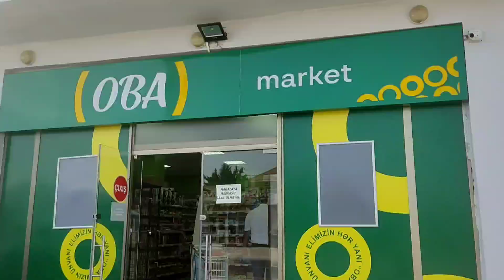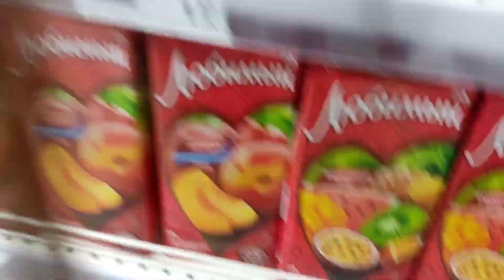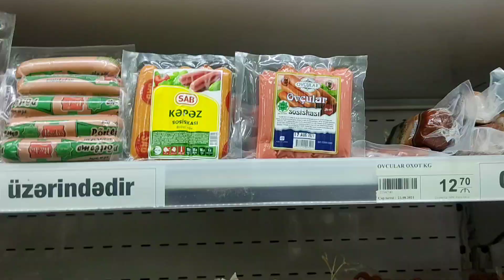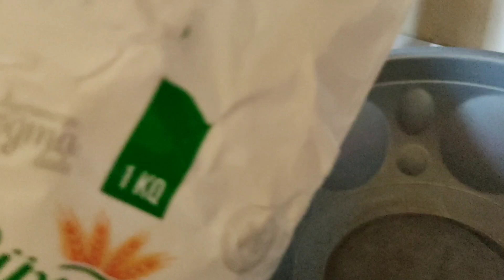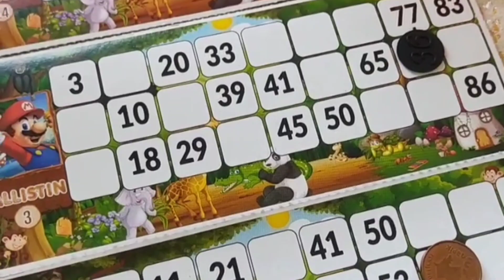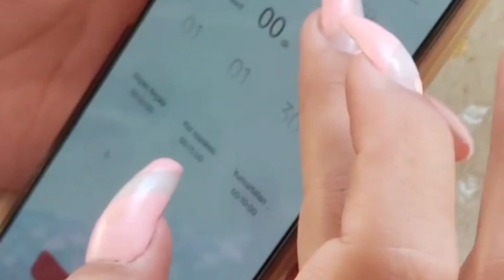PARTI VLOG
Hərkəsə salam dostlar mən Lalə Cəfərova. Kanalımda rəsm sənəti ilə əlaqədar mövzular taparağ sizinlə paylaşıram. Bu videoda biz qızlarla parti vlog çəkdik. Çox əyləncəli bir gün oldu mənim fikrimcə. Ümüd edirəmki sizində xoşunuza gələr. Yeni paylaşdığım videolardan xəbərdar olmağ üçün kanala abunə olub bildirişləri açmağı, videonu bəyəndinizsə bəyənməyi, gözəl fikirlərinizi və rəylərinizi şərh bölümünə yazmağı unutmayın. Videonu izləyib dəstək olan hərbirkəsə öz təşəkkürümü bildirirəm.
Kanalıma abunə olub, bildirişləri açmağı unutmayın. Mövzu haqqında fikirlərinizi, suallarınızı şərhlər bölməsinə yaza, videonu bəyənə bilərsiniz. Öncədən hərkəsə təşəkkürlər !

DİQQƏT!